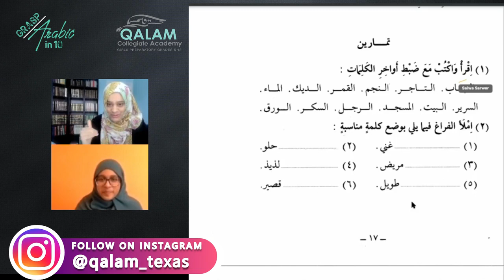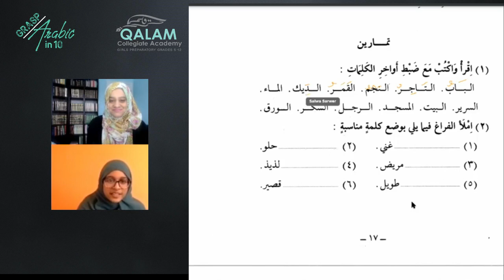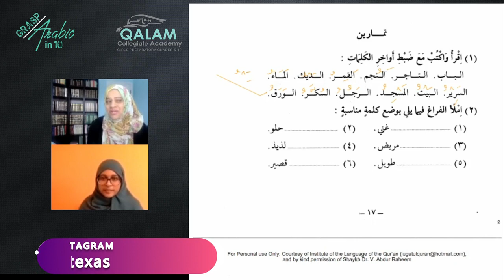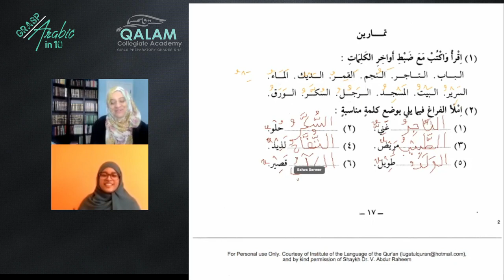Grasp Arabic in 10 #13 | Sr Fawzia Belal & QCA Jr. Salwa Sarwer | Madina Arabic 1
Grasp Arabic 10 is an Arabic language learning series. With us you'll learn to speak, read, write and hear Arabic. You'll have fun learning with listeners around the world. Get ready to "wow" your friends, family, teacher, and colleagues with the Arabic you learn with us!

🔗 Important Links:-

📕 Purchase the book